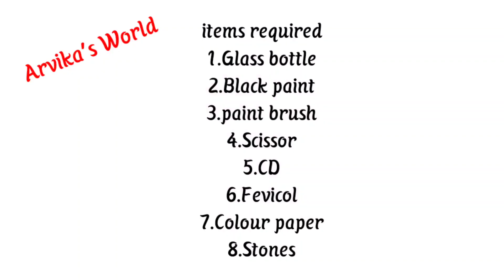glass bottle craft | easy bottle craft